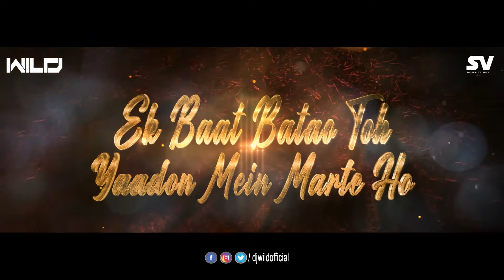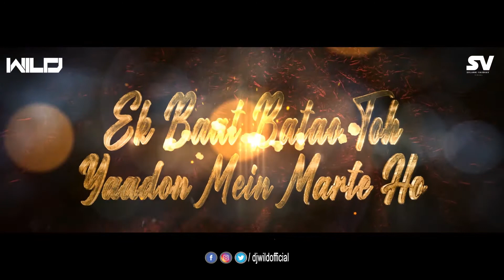Filhaal 2 Mohabbat - Remix | DJ Wild x Solanki Vaibhav | B Praak | Akshay Kumar Ft Nupur Sanon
If 'Filhall' touched your heart, ‘Filhaal 2 - Mohabbat’ will touch your soul.

The pain of a selfless yet incomplete love story continues with ‘Filhaal 2 - Mohabbat’, a romantic ballad that reinstates the fact, true love never dies and if it does, it was never meant to be.

Filhaal 2 Mohabbat - Remix
Artist - B Praak
Remix - DJ Wild
Remix Video Edit : Solanki Vaibhav

Follow Solanki Vaibhav on:-

Follow DJ Wild On :-